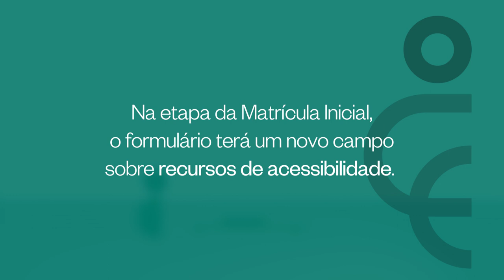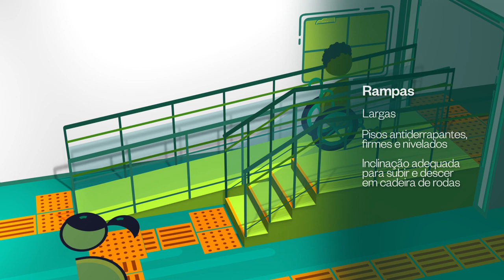Recursos de acessibilidade coletados no Sistema Educacenso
O vídeo apresenta os recursos de acessibilidade para pessoas com deficiência ou mobilidade reduzida que começaram a ser coletados na 1ª Etapa de Coleta do Censo Escolar no ano de 2019.